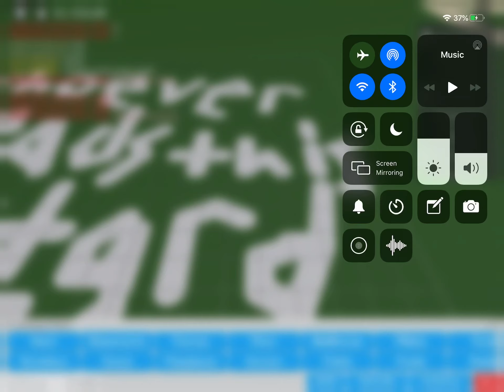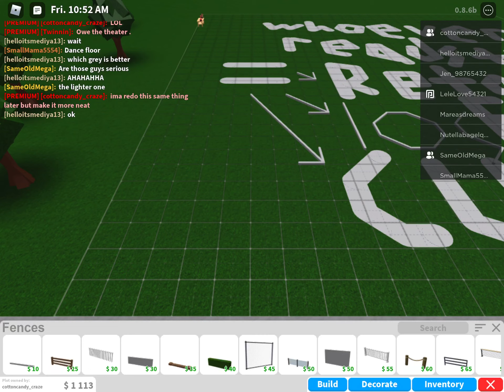What I made from in bloxburg to get some privacy also to be funny ;)